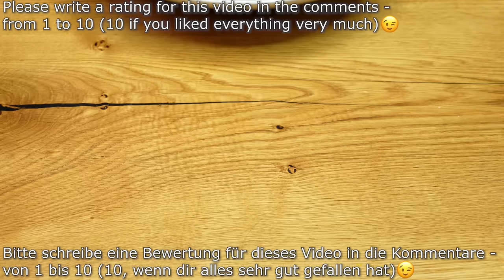Zucchini ist schmackhafter als Fleisch!Schnell und unglaublich lecker! Zucchini-Koteletts kocht.ASMR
Unglaublich leckere Zucchini. Das Rezept ist schnell, einfach und günstig. Es gibt kein Fleisch. Das Abendessen ist in wenigen Minuten fertig. Diese Zucchini werden auch diejenigen ansprechen, die keine Zucchini mögen. Zucchini schmeckt besser als Fleisch. Wenn Sie 1 Zucchini und 2 Kartoffeln haben, machen Sie dieses einfache Zucchini-Rezept. Warum kannte ich dieses Rezept vorher nicht? Jetzt koche ich oft Zucchini nach diesem Rezept, sie können jeden Tag gegessen werden! Zucchinikoteletts sind ein leckeres und einfaches Gericht, das schnell zubereitet werden kann. Ein köstliches und gesundes Zucchinigericht, das Ihre Familie lieben wird. Dies ist das perfekte Gericht für alle, die einfache und leckere Gemüserezepte lieben. Kochen Sie mit Freude!

🥣🥣🥣 Zutaten:
1 Zucchini.
1 Karotte.
2 Kartoffeln.
Frühlingszwiebel.
100 Gramm Käse / 3,5 oz.
3 Eier.
4 Esslöffel Grieß.
Salz, Schwarzer Pfeffer.
Guten Appetit 😋!

Freunde, wenn dir das Video gefallen hat, kannst du dem Kanal helfen:
📢 Teile dieses Video mit deinen Freunden in sozialen Netzwerken. Netzwerk + Rezept wird auf Ihrer Seite gespeichert!